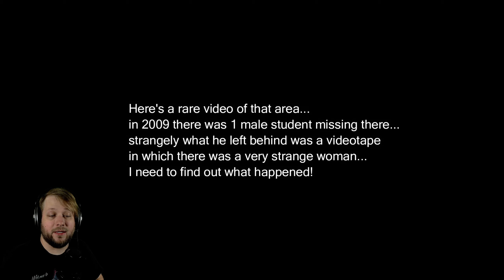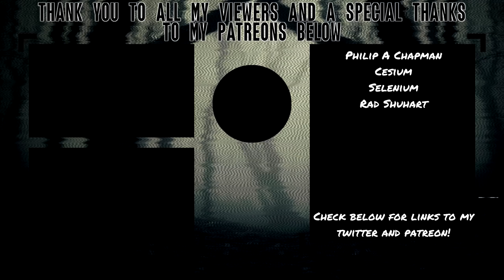DVD STEALING GHOST?! | The Horror Lost Tape (Demo)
Heavily inspired by PT, The Horror Lost Tape was actually pretty fun. Granted some scares are ripped directly from the originator, but it does get the atmosphere of PT down extremely well with the disorienting audio, dimly lit areas, and your typical ghastly ghost girl.

Also it has a russian copy of Shrek 2 in it, so I legally am unable to say anything bad about it as per the Geneva Convention.

About The Horror Lost Tape
(It's blank, so instead I'll make my own)
There's a ghost girl who is upset that you won't share your russian copy of Shrek 2 on DVD, even though she's never seen it. Spooky things happen, like lotion appearing on your desk even though it's TOTALLY not yours, a light flickering so much you go comatose, and most importantly is that someone stole your evening paper which had coupons for that new burger place down the block that you wanted to try but was too expensive, and now you can never afford it without that 50% off deal. That's The Horror Lost Tape, and totally not something I made up.
(Totally nailed the description!)